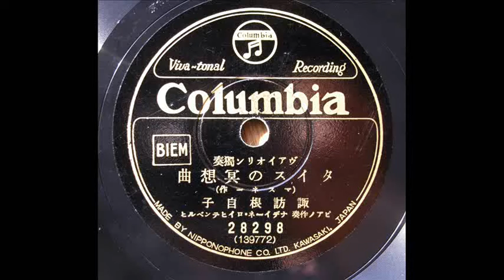諏訪根自子 Nejiko Suwa - Meditation de Thais (Massenet )タイスの瞑想曲- 1935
Nejiko Suwa 諏訪根自子(1920, 1/14 -2012, 3/6)
明日は彼女の命日です。
Recorded in 1/27, 1935 (She was 15 years old)
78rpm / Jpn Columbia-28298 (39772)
Gramophone / HMV-163